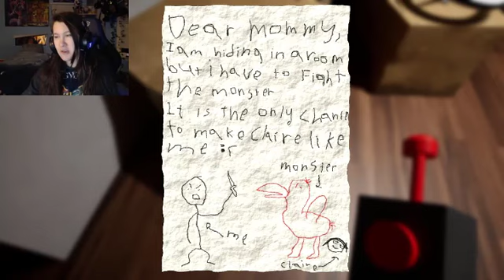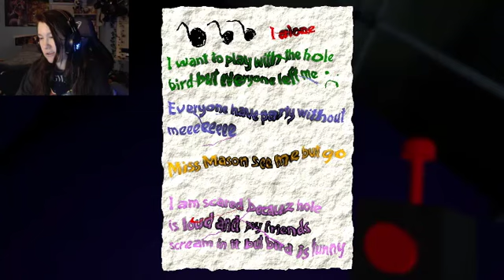THE NEW POPPY PLAYTIME?! | Garten of Banban